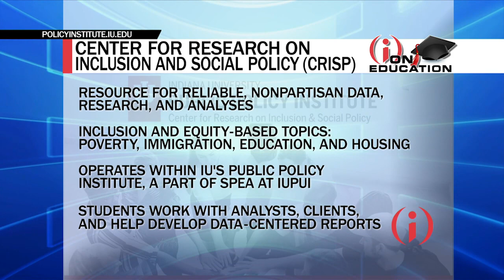IIBTV: Center for Research on Inclusion and Social Policy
The Indiana University Public Policy Institute has created a research center that focuses on inclusion and social policy. It’s called the Center for Research on Inclusion and Social Policy or CRISP for short. The center’s new director explains its mission and how it connects with issues like education, poverty and housing.